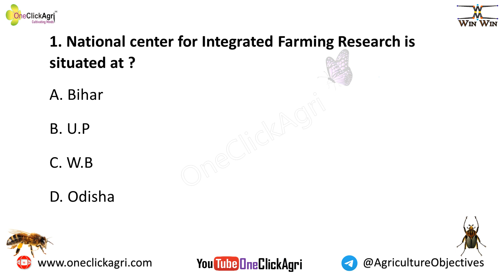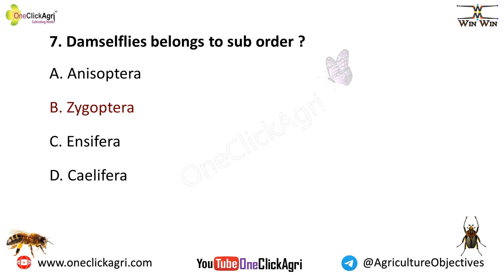entomology objectives mcq questions answers, entomology mcq quetions, entomology mcq,agriculture mcq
entomology mcq / objectives part - 1 (1 to 10)